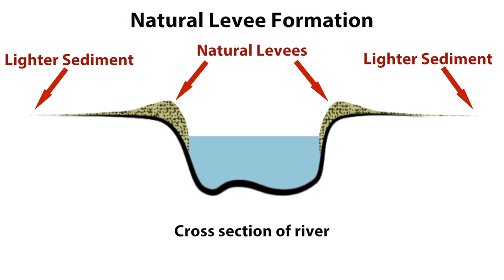Crevasse at Poydras: The Flood of 1922 with John Barry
This video, featuring Rising Tide author John Barry and footage from Pare Lorentz's classic 1938 film, The River, explores the causes and impacts of a massive levee breach in the river delta region downstream of New Orleans during one of the great Mississippi River floods of the 20th Century. The video appears in CGEE's Mississippi Multimedia Gallery and Waters to the Sea education programs.